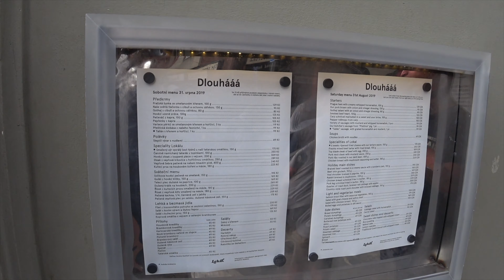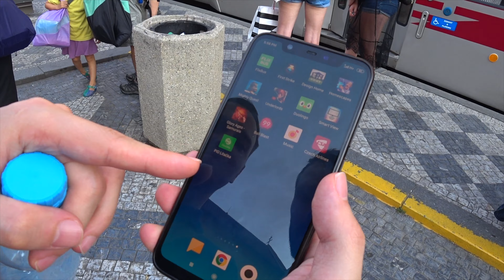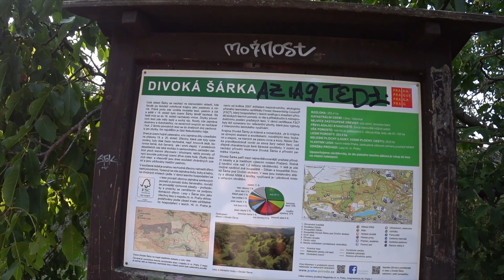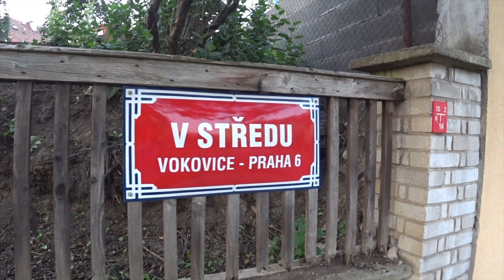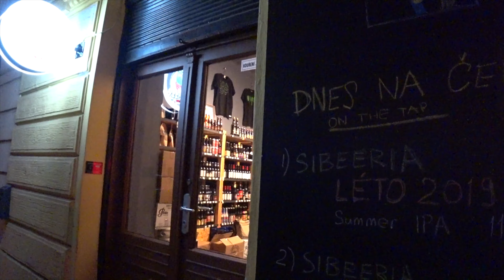Прага, Чехия, день 1 – еда и природа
Мы в Праге на сутки. Обедаем в кафе с местной кухней. Показываем наш отель. Едем на трамвае до природного заповедника в черте города Дивока Шарка (Divoká Šárka), там находится единственный в Европе каньон. Гуляем по жилым районам на окраине Праге. Ужин в азиатском ресторане.